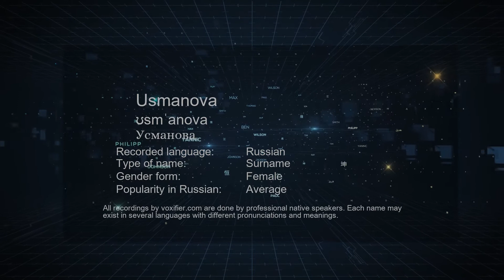How to Pronounce Usmanova (Усманова) in Russian - Voxifier.com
This is the Russian pronunciation, gender, and phonetics recording of the name Usmanova (Усманова). The same name may exist in other languages with different pronunciations. Check the meaning of name along with other possible pronunciations or similar names for free Voxifier uses the help of expert linguists to simplify pronunciations by replacing some special sounds with sounds more commonly available across all languages.